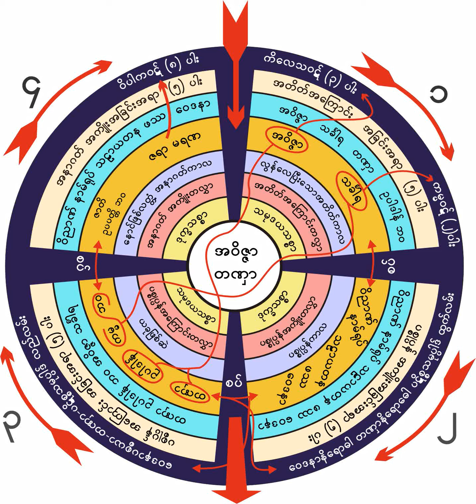၉၀၂။ သစၥာဥာဏ္တရားေတာ္ ၂၈.၇.၁၉၆၁